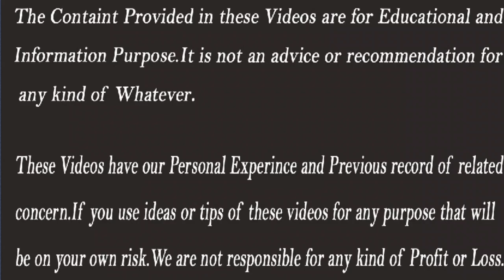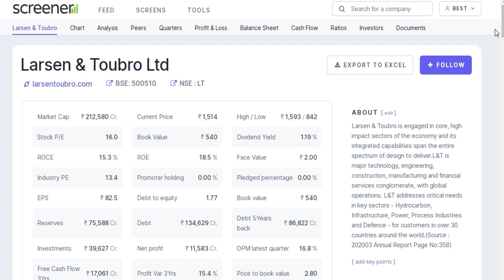अगले 20 से 30 सालों के लिए Top 5 Stocks | Best Long Term Stocks 2021 | Stocks Bazaar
Top 5 Stocks | Best Long Term Stocks 2021 | Stocks Bazaar